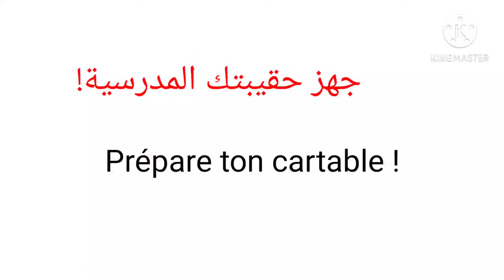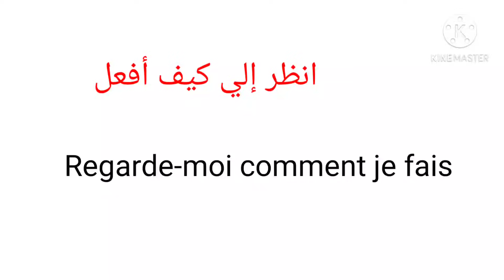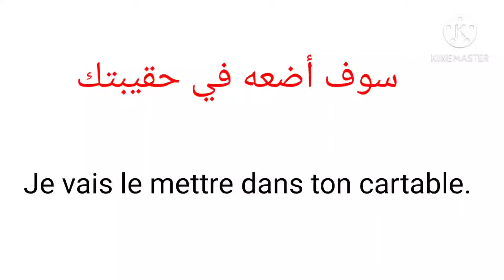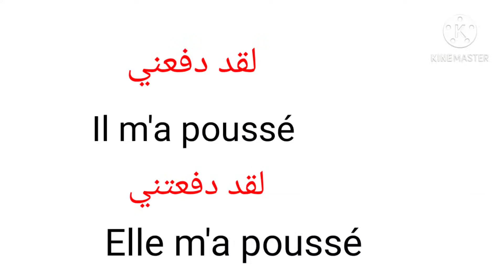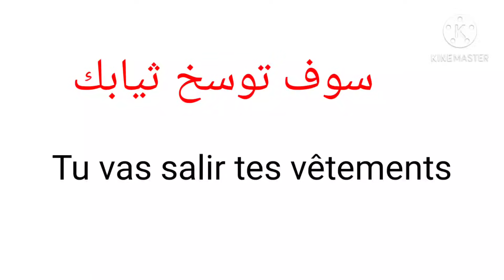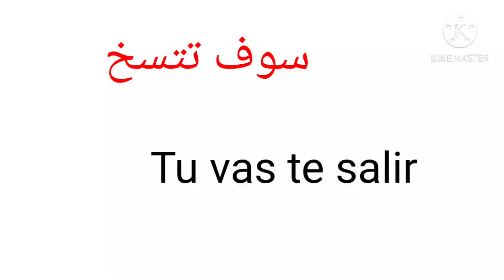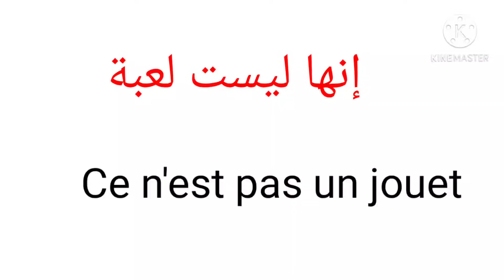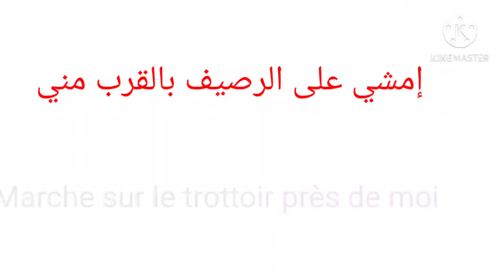جمل أساسية للتواصل مع طفلك بالفرنسية ..........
إبتعد قليلا
حك لي ظهري
سوف تتسخ
جهز حقيبتك المدرسية
هذا الحذاء ضيق